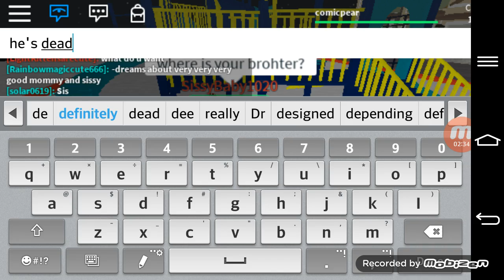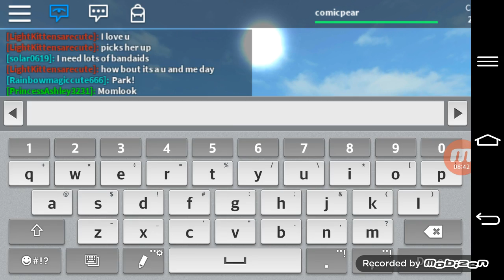HOW COMICPEAR BECAME A PROFFESOR(Part 2)